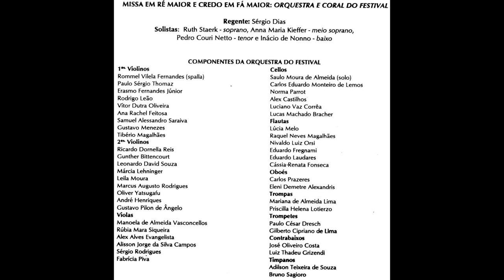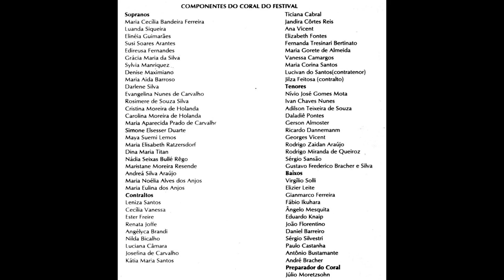Hearing Brazil: chapter4, "Sacred and Fine Art Music of the Colonial and Imperial Periods"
Hearing Brazil listening examples for Chapter 4, "Sacred and Fine Art Music of the Colonial and Imperial Periods." This video presents excerpts from Mass in D major by Padre João de Deus de Castro Lobo (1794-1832),
likely composed between 1826 and 1830. He was active as a composer and organist in the neighboring cities of Mariana and Vila Rica (Ouro Preto).  The performance is by the Festival Orchestra and Choir,
conducted by Sergio Dias, recorded by engineer José Luiz Costa in 1993 at the Fourth International Festival of Colonial Brazilian Music and Ancient Music in Juiz de Fora, Minas Gerais. Permission to include these recordings and images from the CD was given by Luis Otávio de Souza Santos through the Federal University of Juiz de Fora.